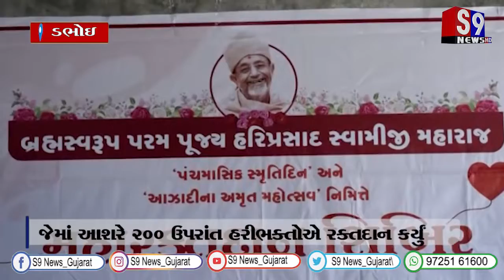ડભોઇ : ઇન્દુ બ્લડ બેન્કના સહયોગ થી રક્તદાન શિબિર યોજાઈ